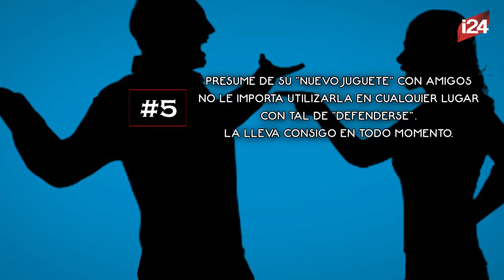¿Él es violento? ¡Estas señales te lo indican!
Muchas veces solemos preguntarnos eso de los hombres... Por mera y pura curiosidad tal vez. Como dicen por ahí "es mejor prevenir que lamentar" así que si captas algunas de estas señales en ese hombre que te gusta, podrás estar al tanto y tomar medidas al respecto.